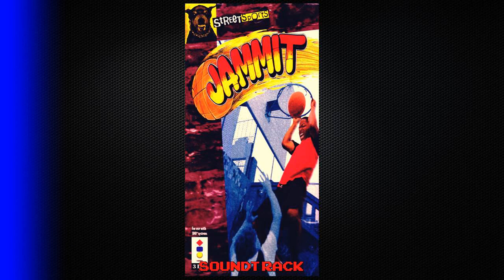Jammit (3DO) | Big Booty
Jammit (3DO Version) Soundtrack.
Publisher: GTE Entertainment
Developer: GTE Vantage
Released: 1994
Platform: R.E.A.L. 3DO